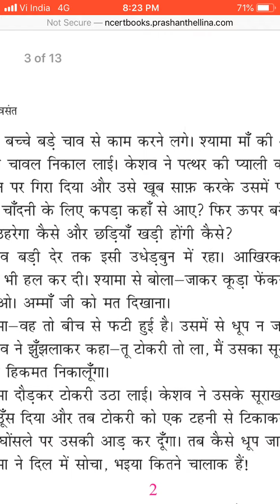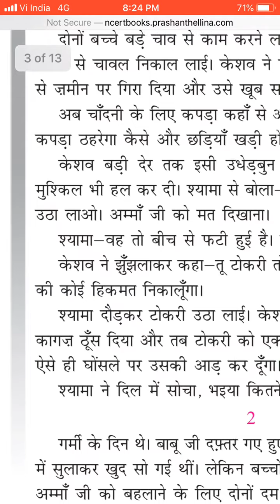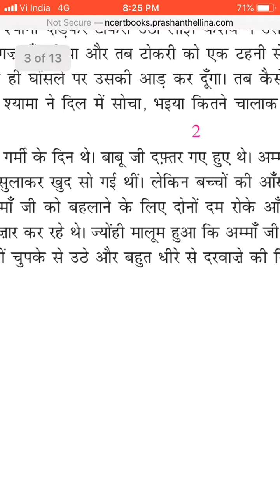Class 6 Hindi Day 151 by Mam Meena Tekwani